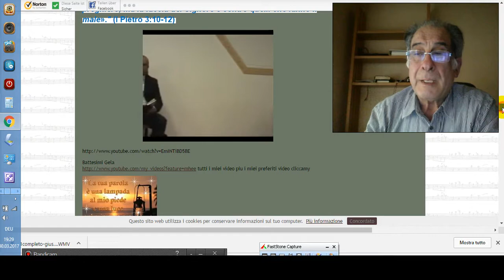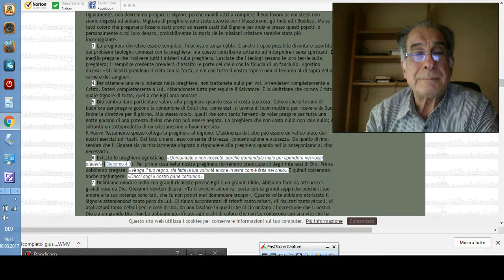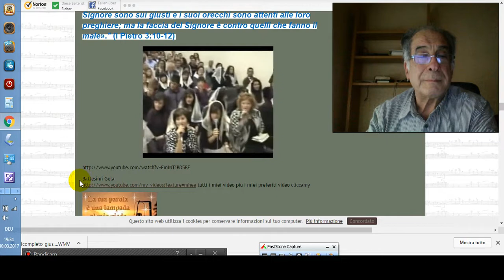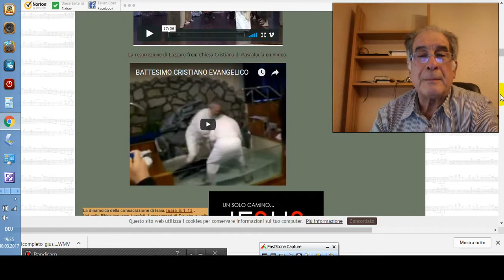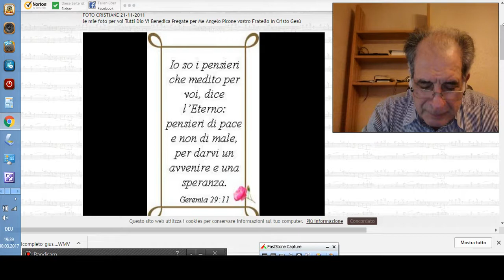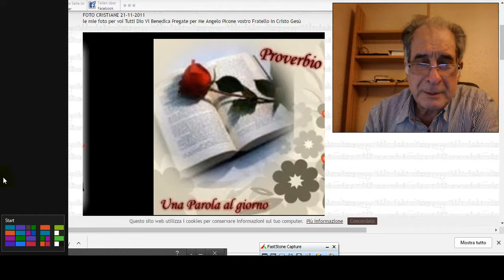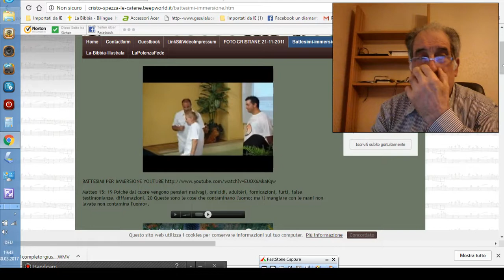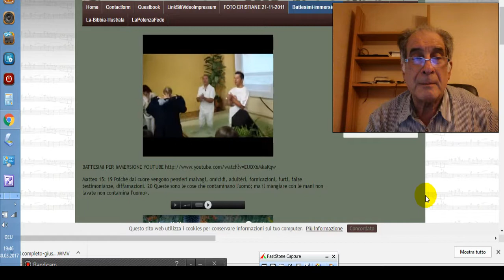BATTESIMI IN PREGHIERA E LODI SOLO A DIO LA GLORIA ANGELO FRATELLO DI GESU 0266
BATTESIMI IN PREGHIERA E LODI SOLO A DIO LA GLORIA ANGELO FRATELLO DI GESU 0266 PER GRAZIA CONCESSA DA NOSTRO PADRE CELESTE DIO D´AMORE VIENE IN AIUTO A VOI TRAMITE NOI FATENE BUON USO DIO VI BENEDIRA AMEN CLICCA QUESTO TI TRASPORTERA NEL NOSTRO GRUPPO E CHIEDI ISCRIZIONE